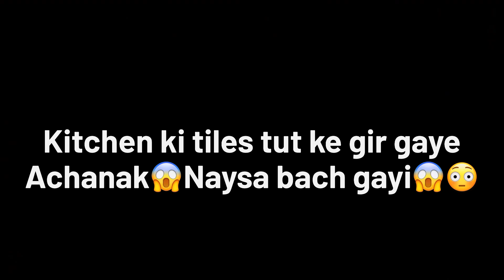Kitchen ki tiles tut ke gir gayi achanak 😱naysa bach gayi😱😳